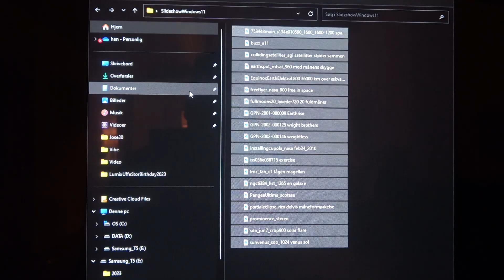How to start slideshow in Windows 11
How to start slideshow in Windows 11. At the end you could choose to press F5...